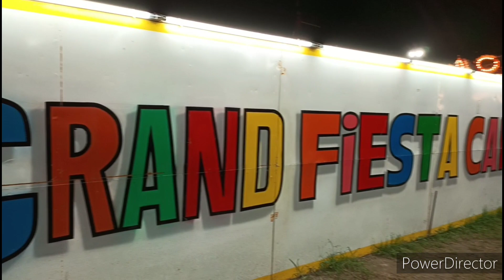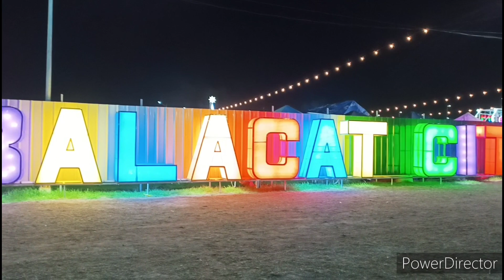Christmas Village at Mabalacat City